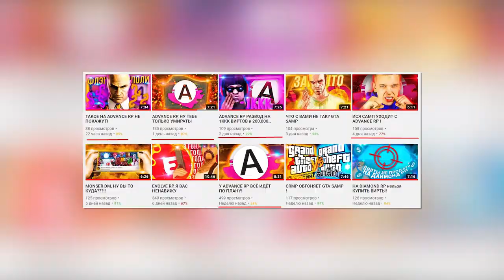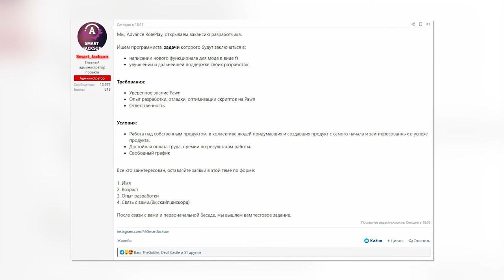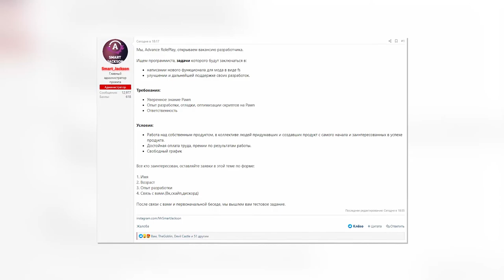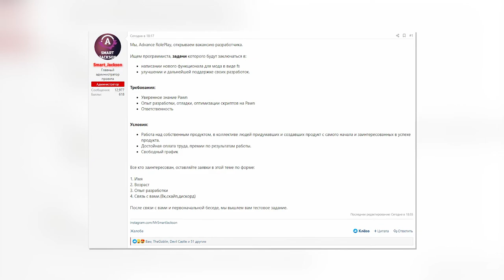Я УСТАЛ ОТ ADVANCE RP (((